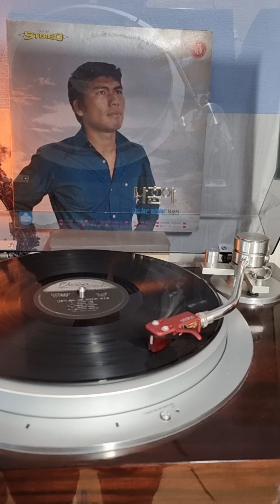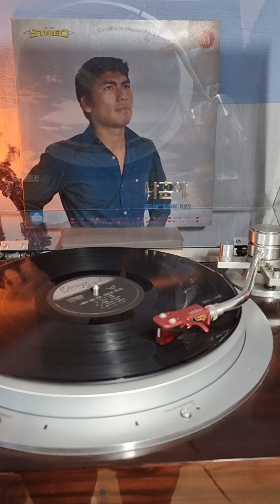나훈아 - 찻집의 고독.LP